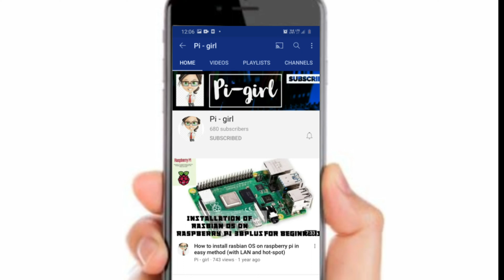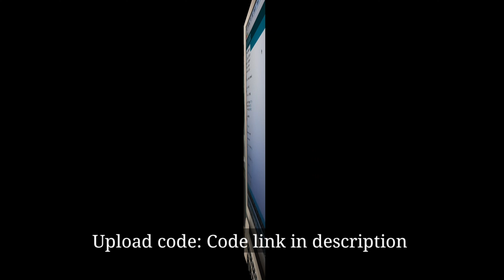Mud pot automated water dispenser with arduino with code